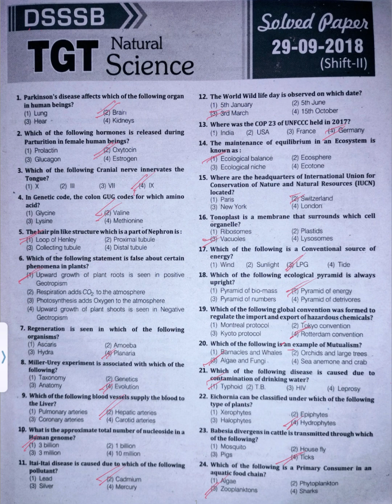DSSSB TGT Natural Science | Previous year questions 2018